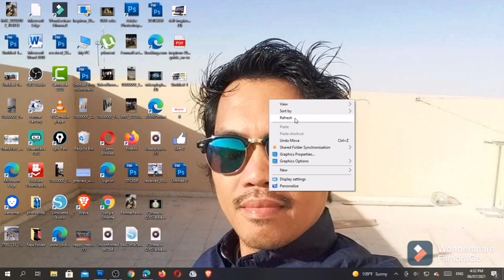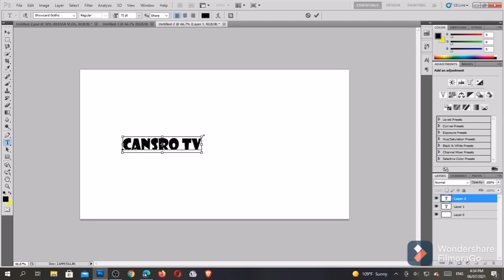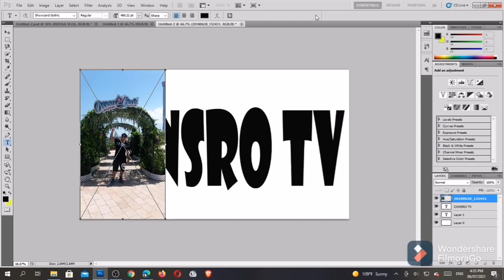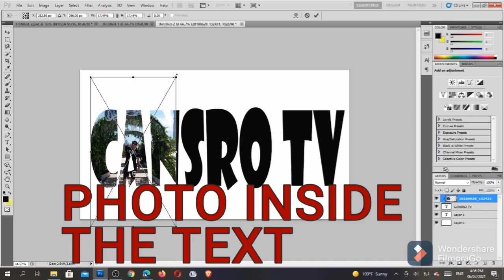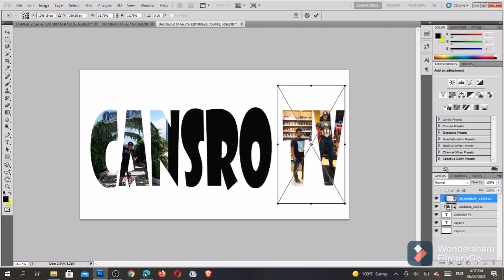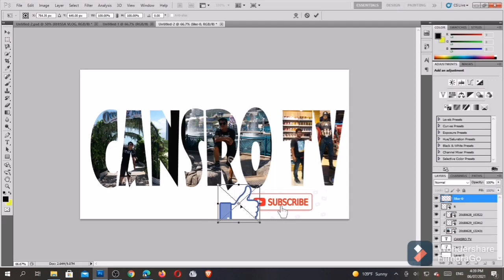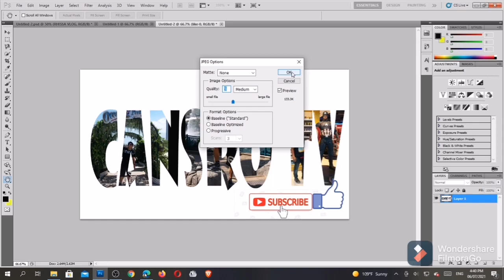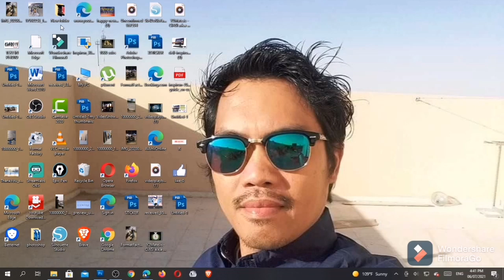EASY STEPS, TEXT IN PHOTO USING PHOTOSHOP CS6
In this video i wanna show on how to
put text on photo.. The first thing to do is download the apps of PHOTOSHOP CS6, CS5.